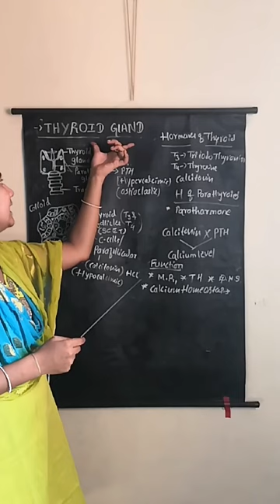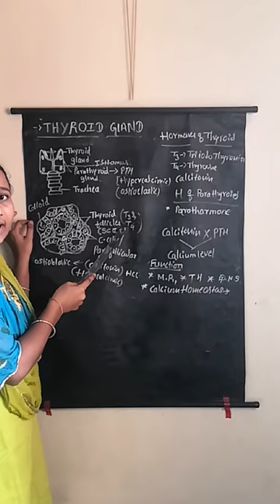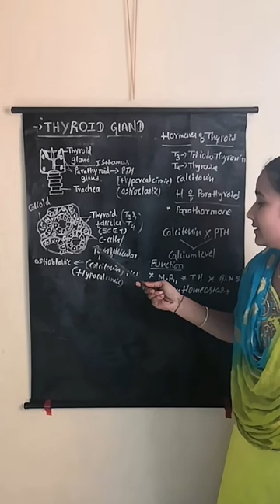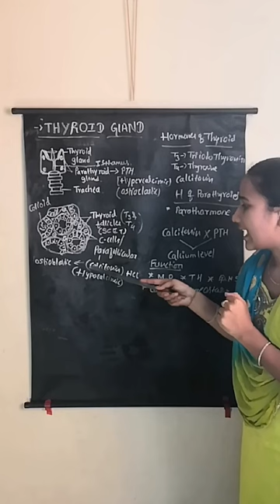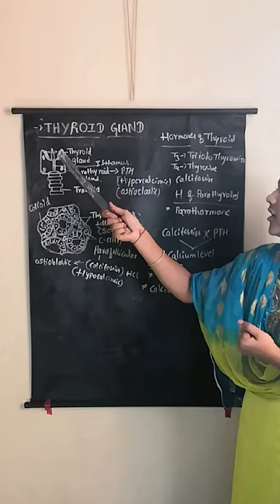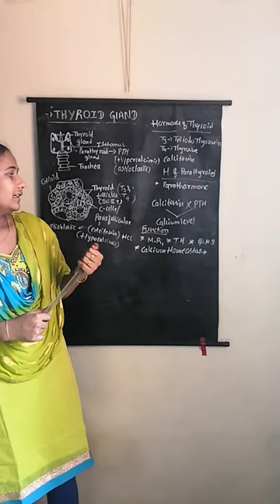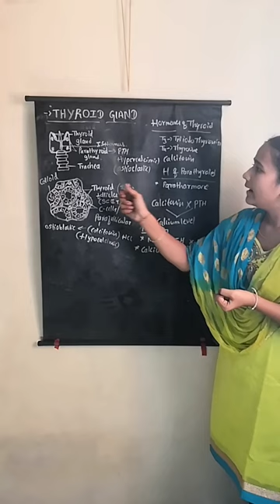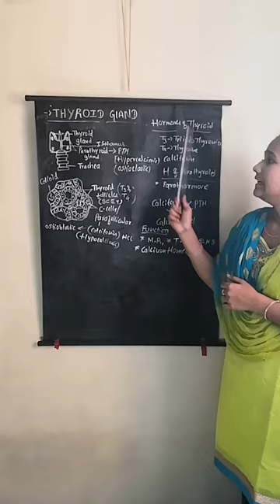Physiology of Thyroid gland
Third part of ""Physiology of Endocrine system""(THYROID GLAND)